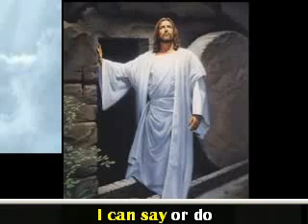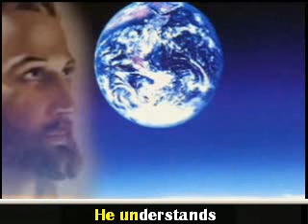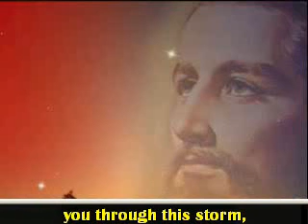(May HE send) Ten Thousand Angels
Me singing. Slide show of Jesus Christ with karaoke lyrics.